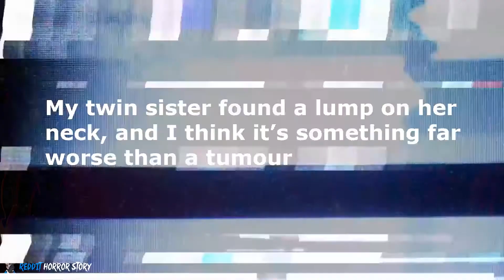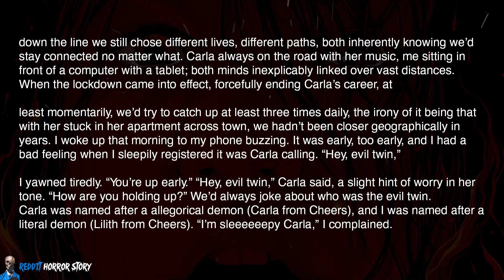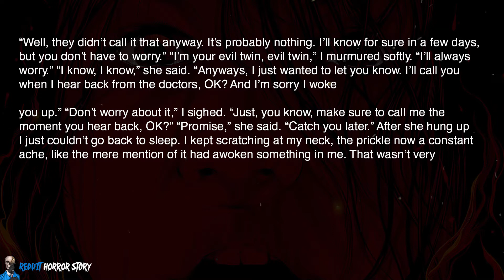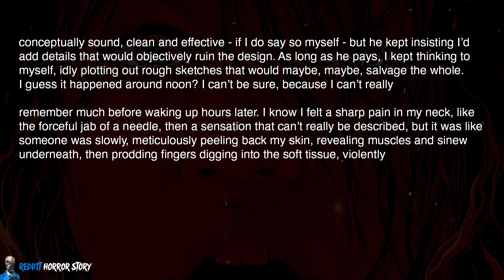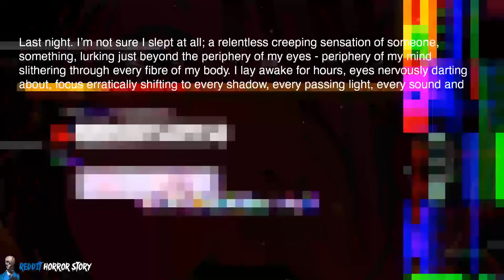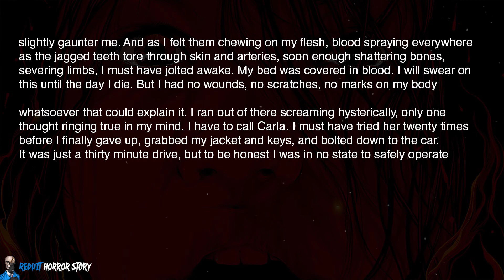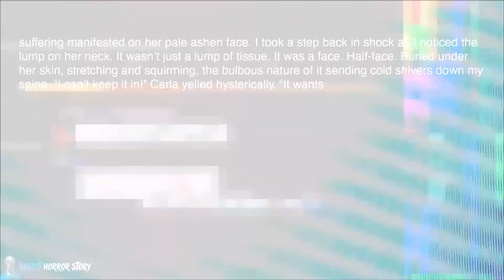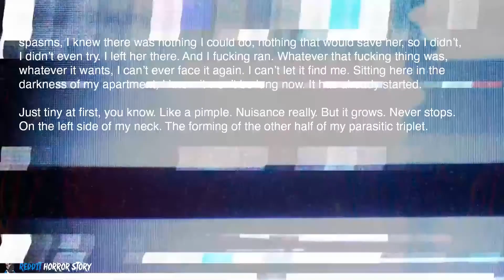My Twin Sister Found A Lump On Her Neck, And I Think It’s Something Far Worse Than A Tumour (RHS)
💀My Twin Sister Found A Lump On Her Neck, And I Think It’s Something Far Worse Than A Tumour (r/AskReddit, RHS, Creepypasta, Radio TTS)
💀Reddit Horror Story Youtube channel voicing various scary stories from the Reddit, the author of the channel does not attribute authorship for the video, it's just the voice acting.
💀 For story authors: I ask you for permission to publish your stories, if you do not want your story to be present on my channel, then please write to my mail to resolve this issue: 💀 💀